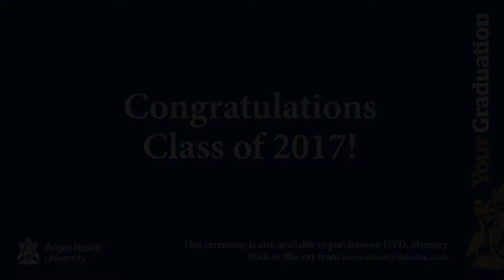Cambridge graduation ceremony (6pm), 16 October 2017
Anglia Ruskin graduation ceremony, Psychology; Arden University, Coventry, Cambridge, 2017.